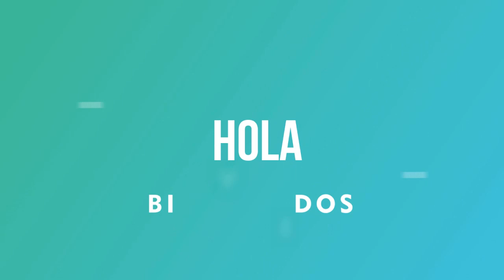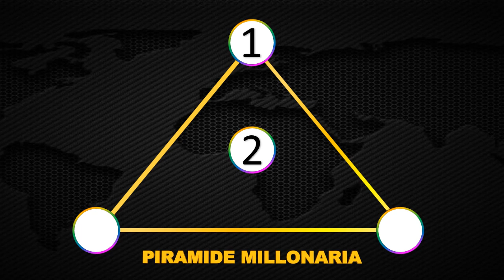Resultados Lotería de Risaralda Colombiana Viernes 04 de Junio 2021 | PREMIO MAYOR ✅ 🥇 🔥💰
Resultado de la Lotería de Risaralda Colombiana Viernes 04 de Junio de 2021
Lotería de Risaralda Colombiana 04 de Junio
Lotería de Risaralda Colombiana 04 de Junio Premio MAYOR
Lotería de Risaralda Colombiana premio MAYOR 2021
Ultimo sorteo de la Lotería de Risaralda Colombiana
Ultimo resultado de la Lotería de Risaralda Colombiana
Resultado de la Lotería de Risaralda Colombiana cuatro
Ultimo resultado de sorteo de la Lotería de Risaralda Colombiana
Números ganadores